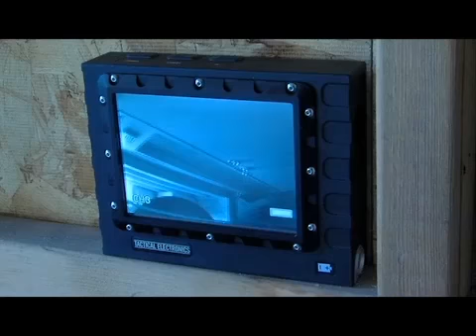Tactical Electronics Long Pole used in Aurora, CO - KTUL.com - Tulsa's Channel 8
Oklahoma company aids investigators in Aurora, Colorado shooting. Tactical Electronics Pole Camera was used to help detect explosives inside the alleged shooters apartment.